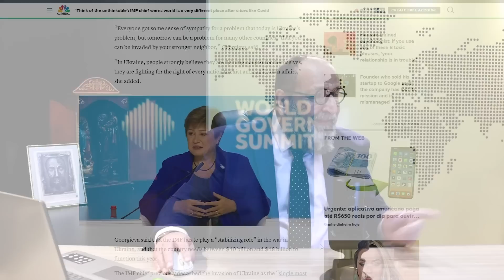NOVA REVELAÇÃO PODE "ABALAR" ALEMANHA, EUA E INGLATERRA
Para ajudar financeiramente o CANAL PROFESSOR BELLEI:
Depósito em conta corrente:
                                      BRADESCO
                                      AGÊNCIA: 0438
                                      BANCO INTER
                                      AGÊNCIA: 0001